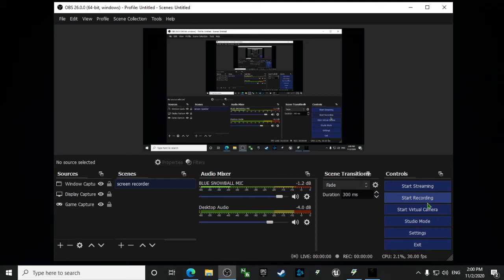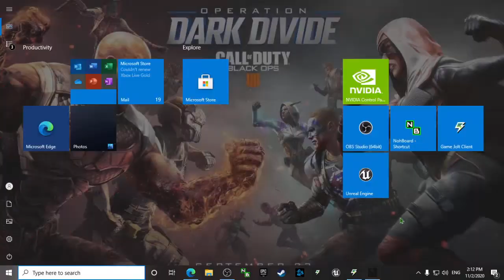PROJECT FREDBEAR REBOOT THEY R RUNNING AFTER ME